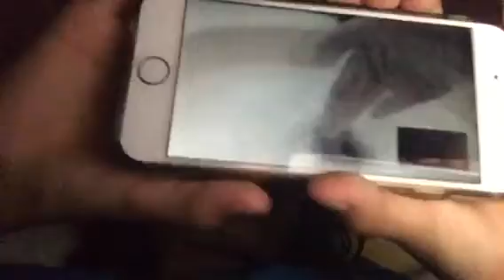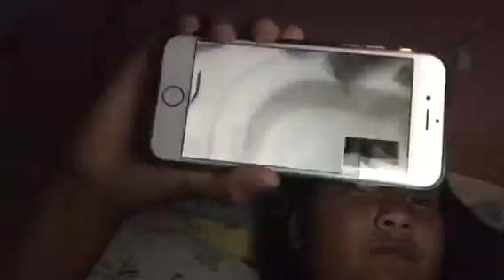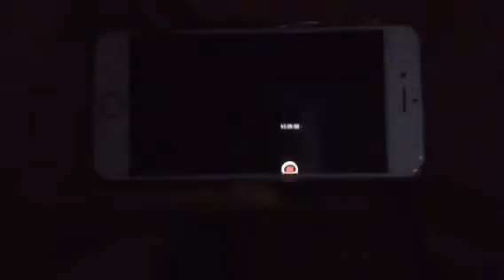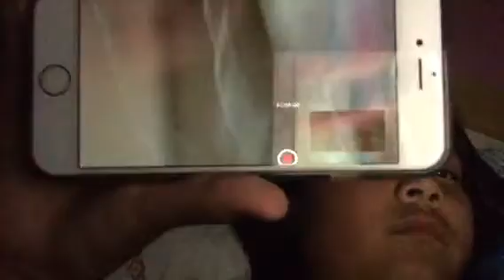Aa challenge part 4